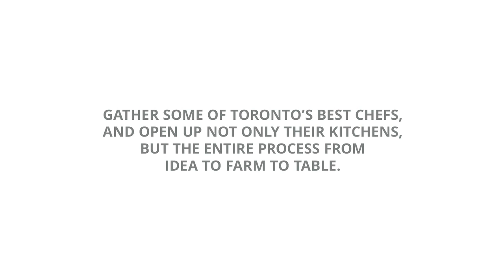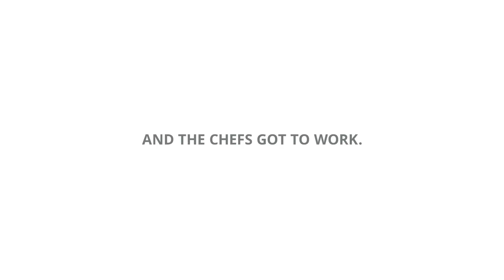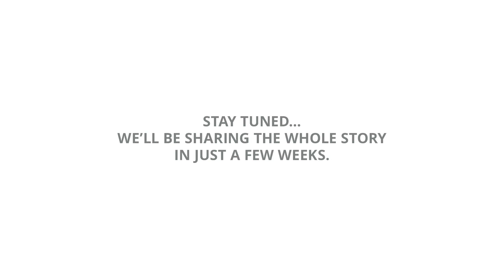Jamie Kennedy's Open Kitchen+ Project -- Trailer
Follow Chef Jamie Kennedy and Toronto's Group of 7 Chefs and see how Google+ helped them plan, prepare and organize for their amazing celebration of the Local Food Movement. Get behind the scenes and into the kitchen, join them for visits to local producers and farmers and see the whole dinner come together through their own eyes.